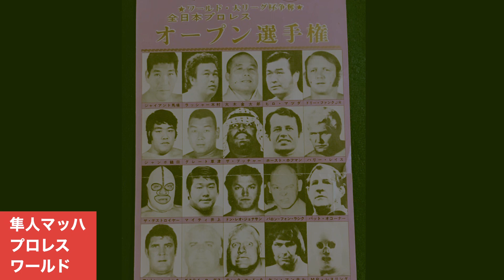アブドーラザブッチャー ディックマードック 二回だけタッグを組んでいた